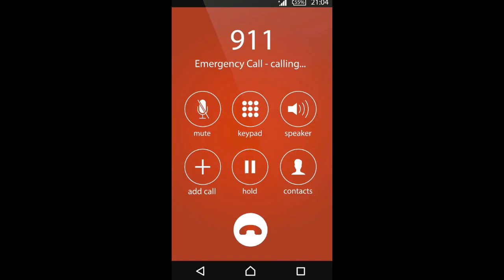US Presidents’ Car Chase Ends in Nasty Court Fight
In this episode, the three end up in a kangaroo court.

This is Presidential Misadventures Season 1 Episode 3

Presidential Misadventures: A raunchy, satirical comedy series where US Presidents get into absurd and hilarious situations.

🚀 Help build our 90’s vibe community from the ground up! Follow us on X:

🎬 Want to be part of the comedy? Join our remote production team! No experience needed!

Alternative Titles:

US Presidents in the Wildest Car Chase Ever!
Presidents in a High-Speed Chase: Courtroom Chaos Follows!
Hilarious Car Chase Lands US Presidents in Court!
US Presidents in Nasty Court Battle After Car Chase!
Wild Car Chase: US Presidents in Hot Water!
Presidents’ Car Chase Leads to Hilarious Courtroom Drama!
Presidential Car Chase Ends in Court Disaster!
Courtroom Chaos: US Presidents in Big Trouble!
Presidents Take on a Car Chase and End Up in Court!
The Funniest Presidential Car Chase Ever!
Courtroom Fiasco After US Presidents’ Car Chase!
Presidents’ Car Chase Turns Into Nasty Court Fight!